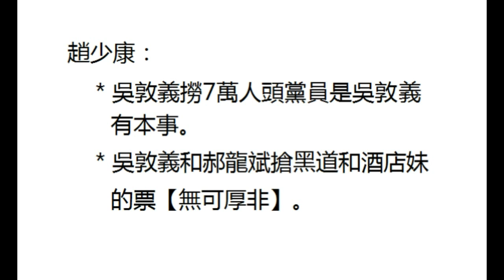反洪秀柱的趙少康：吳敦義撈7萬人頭黨員是吳敦義有本事。吳敦義和郝龍斌找黑道和酒店妹入黨搶票【無可厚非】。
- 理念是個屁！能搞到選票和鈔票最實在！！哈哈！！！